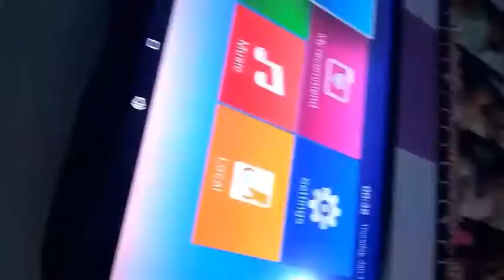FESTA DO PIJAMA! ❤ // RAFAH SILVA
🌸 Instagram da Bruna 🌸: @bruna_cristina_d4

🌈 Perguntas: 🌈
💜Nome? Rafaele
💜Idade? 11 anos
💜Grava com? Moto G 4 Play
💜Editor? Kinemaster ou Movie Maker

Rafah Silva TV